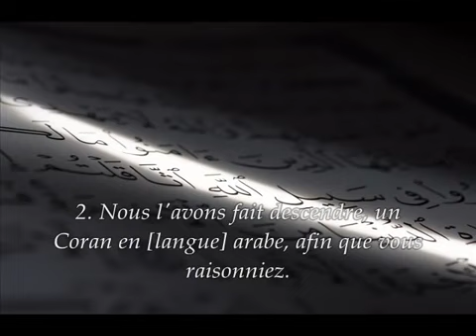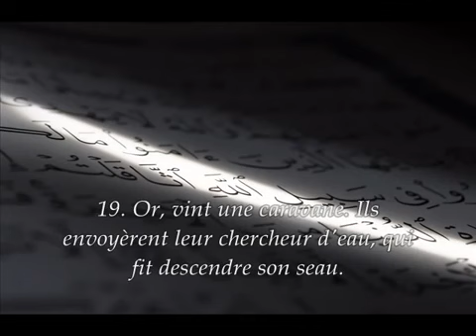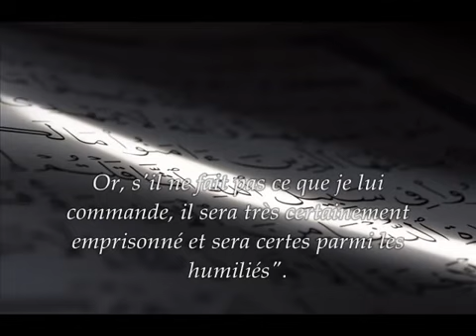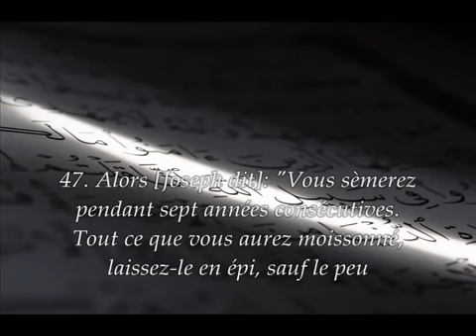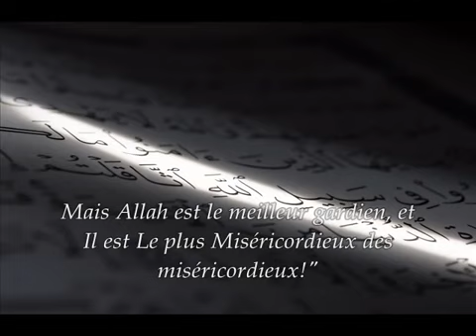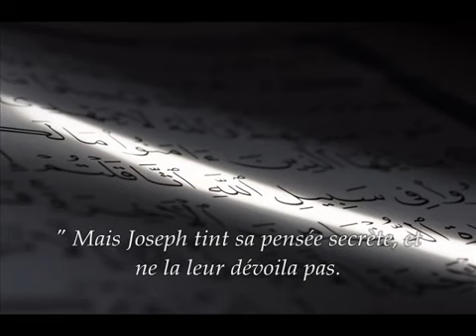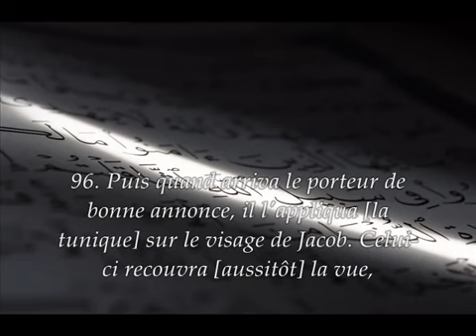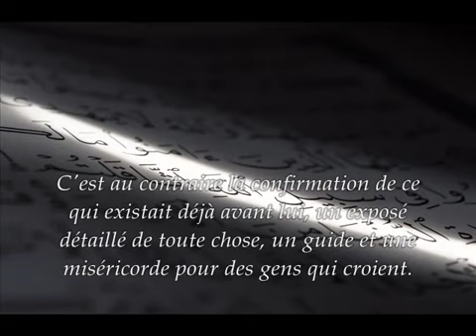Sourate 12 Yûsuf Joseph Récitation en VO & Traduction en Français par Saad Al Ghamidi